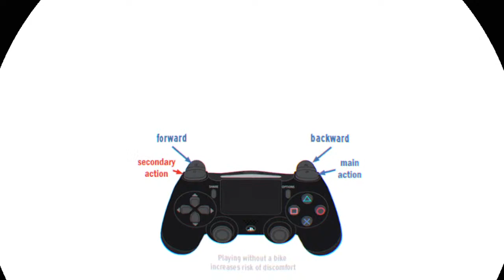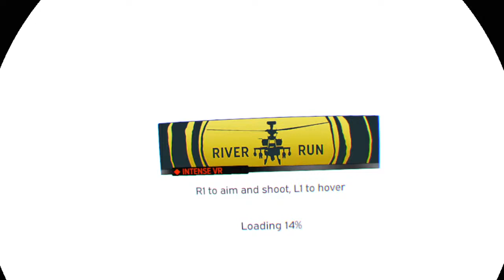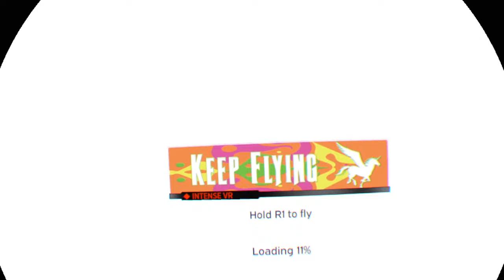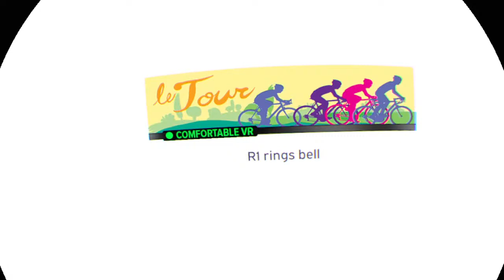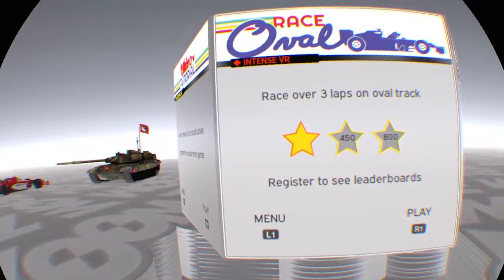VirZOOM Arcade (PS4)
I LIVE stream fun entertainment every Monday through Friday Eastern Standard Time